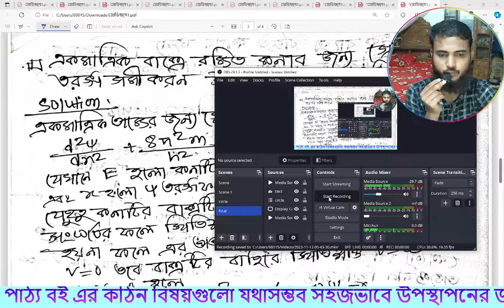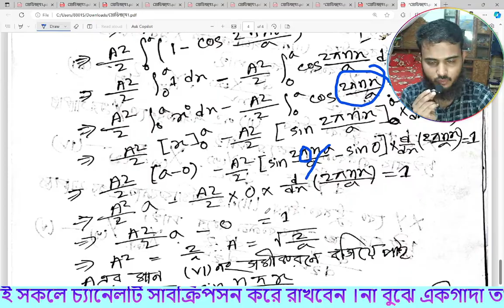একমাত্রিক বাক্সে শ্রোডিন্জারের তরঙ্গ সমীকরন উপপাদন।। ভৌত রসায়ন ৪।।অনার্স রসায়ন।।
অনার্স ২য় বর্ষের ভৌত রসায়ন,এইচএসসি গুণগত রসায়ন,গুণগত রসায়ন,জৈব রসায়ন,জৈব রসায়ন class 10,জৈব রসায়ন দশম শ্রেণি,জৈব রসায়ন দশম শ্রেণী,জৈব রসায়ন মাধ্যমিক,পদার্থের ভৌত ও রাসায়নিক ধর্ম দশম শ্রেণী মাধ্যমিক,পরিবর্তন করো জৈব রসায়ন দশম শ্রেণি,পলিটেকনিক রসায়ন,ভৌত রসায়ন অনার্স ১ম বর্ষ, বর্ষ,ভৌত রসায়ন ২ সাজেশন,ভৌত রসায়ন ৩ সাজেশন,মাধ্যমিক ভৌতবিজ্ঞান জৈব রসায়ন,রসায়ন,রসায়ন নবম দশম,রূপান্তর করো জৈব রসায়ন দশম শ্রেণিআইনস্টাইনের বিশেষ এবংসাধারণ,আলোক তড়িৎ ক্রিয়ার কোয়ান্টাম তত্ত্ব,কোয়ান্টাম মেকানিক্স,কোয়ান্টাম তত্ত্বের প্রবক্তা,কোয়ান্টাম তত্ত্বের প্রবক্তা ম্যাক্স প্ল্যাঙ্ক,প্লাঙ্কের কোয়ান্টাম তত্ত্ব,প্ল্যাংকের কোয়ান্টাম তত্ত্ব